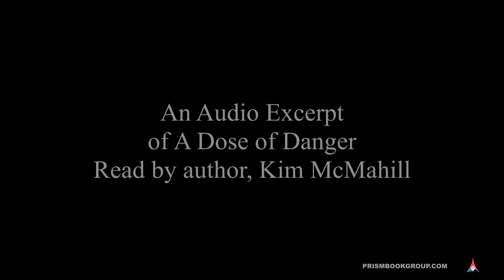A Dose Of Danger by Kim McMahill Book Excerpt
When researcher Grace Talbot and her team discover a possible solution for weight loss they become targets of a group dedicated to controlling the multi-billion dollar a year diet-product industry.

Her unsanctioned testing methods bring tragedy to the family ranch and the attention of the local sheriff's deputy.

With her colleagues either dead, missing, or on the run she soon realizes she must trust the deputy with her life, but can she trust him with her heart?

Don't miss A Dose of Danger or any of the books in the Risky Research series!! Free on Kindle Unlimited